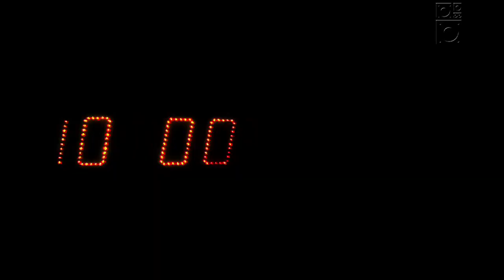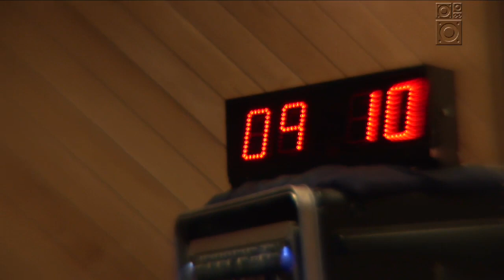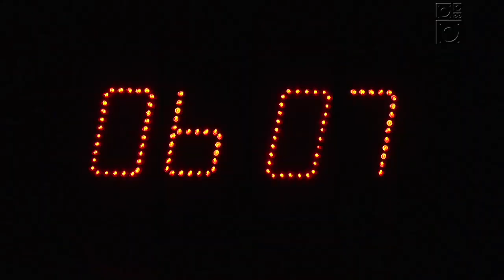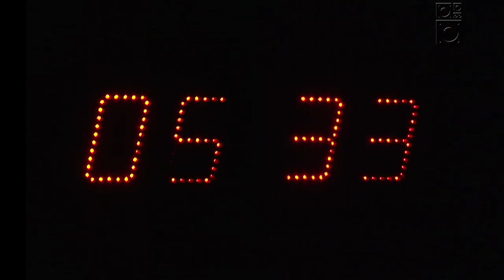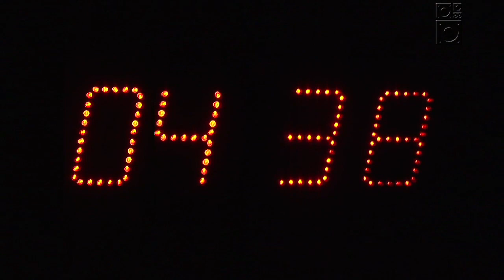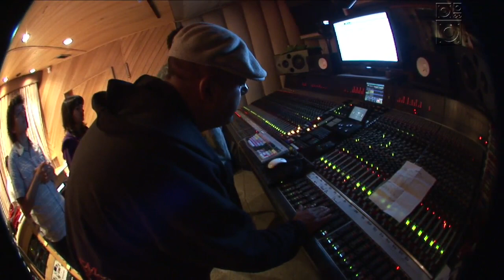Juliana R - 10 Horas no Estúdio - Trama/Radiola 15/06/09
Juliana R desafia o relógio para gravar sua música no quadro 10 Horas no Estúdio do Radiola.